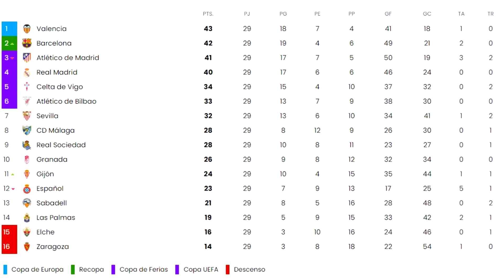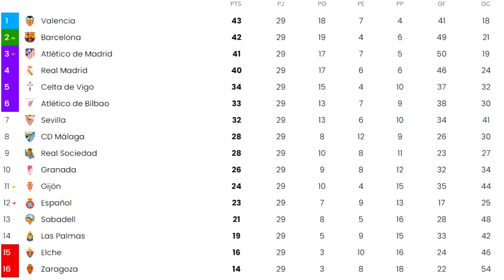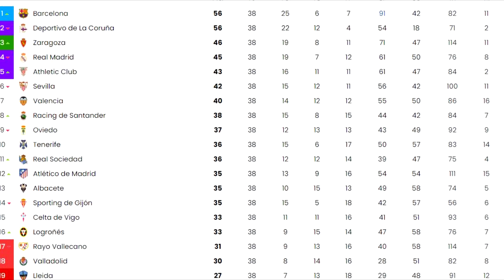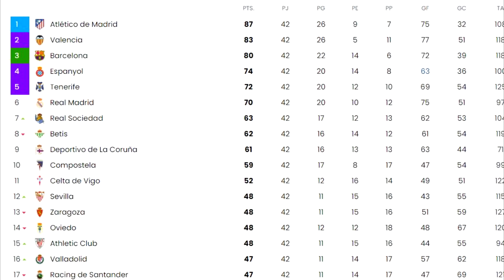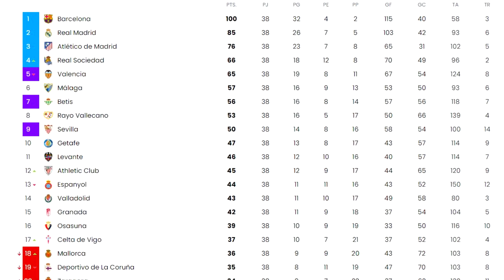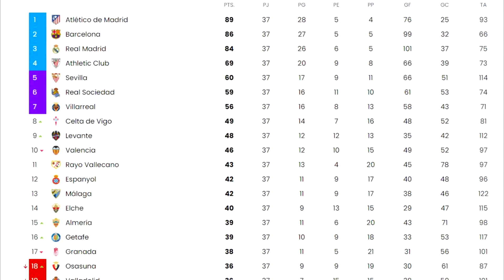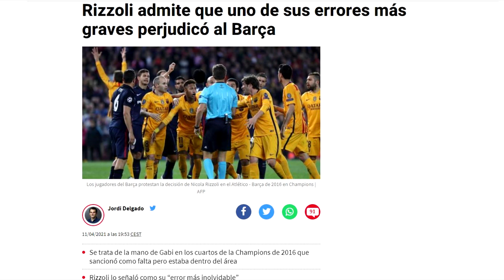Barcelona vs Atlético de Madrid: descubre los partidos más históricos entre ambos.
El Barcelona y el Atlético de Madrid son dos de los clubes más importantes y protagonistas del fútbol español, ambas hinchadas tienen rivalidad con la del Real Madrid, ya que el Barça es el rival clásico por historia, y el Atlético de Madrid es su principal rival de patio. Sin embargo, los dos protagonistas de este video, nos han brindado a lo largo de la historia del fútbol español, grandiosos partidos para el recuerdo de muchos, ya que, cuando estos dos se ven las caras, lo dejan todo en la cancha para vencer al otro. Se han visto muchas veces en Liga, Copa del Rey, Supercopa y e incluso en la Champions. En este video vas a descubrir algunos de los partidos más importantes y más épicos entre ambos clubes.

Los partidos de Barcelona vs Atlético de Madrid siempre tienen algo más, por algo debe ser fijo para verlo si eres seguidor del fútbol español, y en general, de este hermoso deporte.